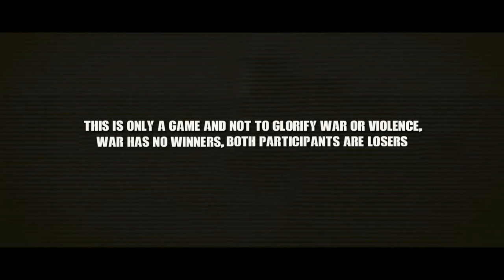GRUPO NG 100 NA ABO SAYAPP KALMADONG NAG LALAKAD HINDI PINATAKAS NG MGA SCOUT RANGER -ARMA III GAME